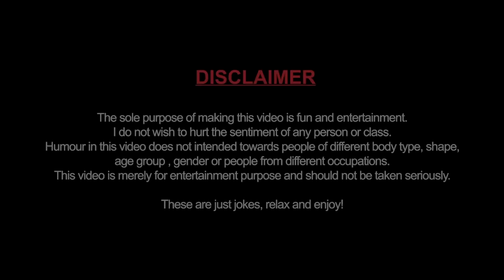Biwi, Pocha aur Sexist Uncle | Standup Comedy | Vinay Tiwari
Please suggest your views on this and any similar line of incidents you have gone through in the comment section.

Shot and sound recording by Habitat Videography and Audio Team
Edited and sound mixing by Unnagi production.
Thumbnail by Yashwardhan Singh

Written and performed by Vinay Tiwari

Special thanks to my wife for giving me so much of content without any objection of uploading the same on internet.